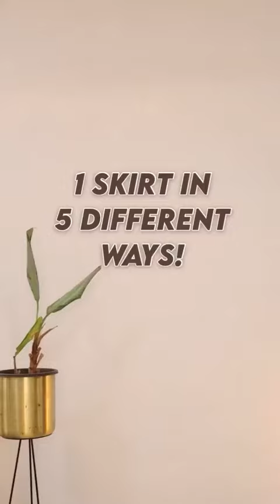1 Skirt In 5 Different Ways